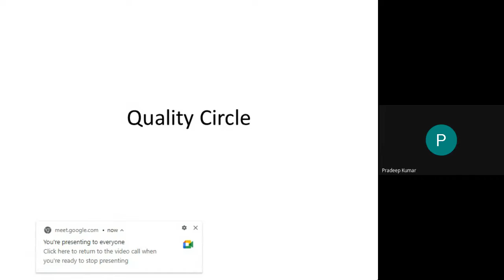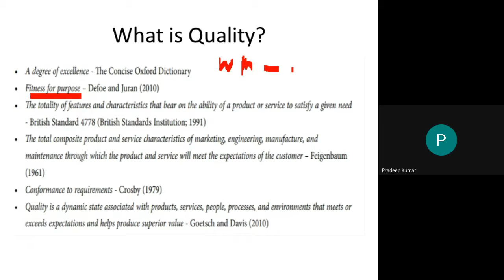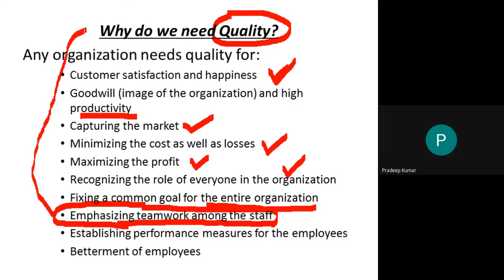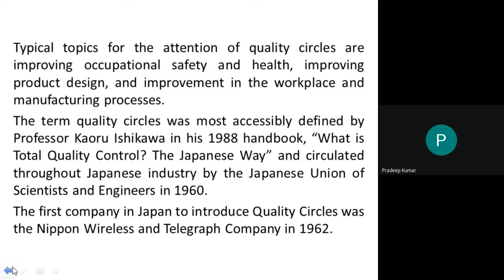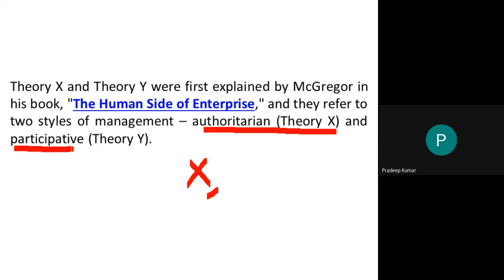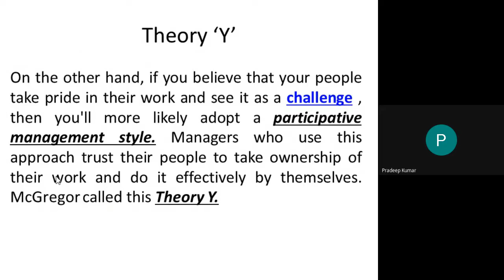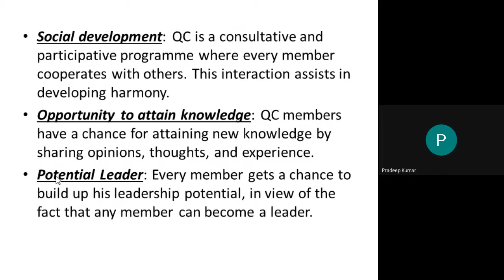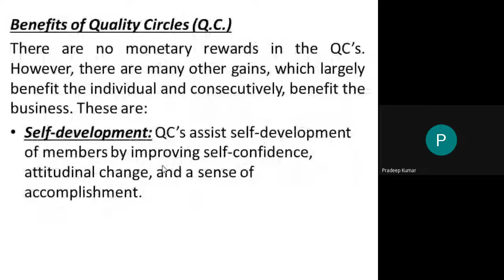Quality and Quality Circle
This video discusses the concept of "Quality" and "Quality Circle" used in Management and Entrepreneurship Development. It also discusses theory of X and Y, and features, objectives of Quality Circle